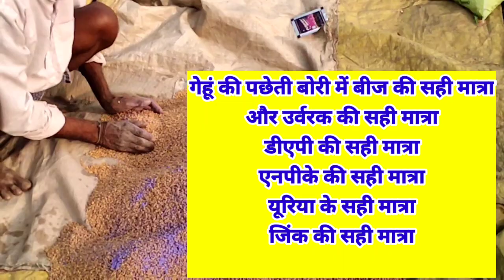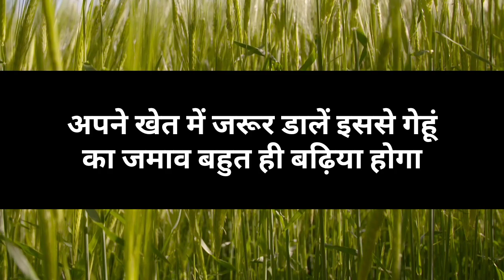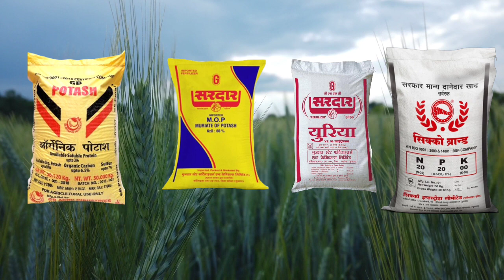गेंहू की पिछेती बुवाई में बीज और खाद की संतुलित मात्रा | पिछेती गेहूं में खाद / gehu ki late variety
गेहू की बुवाई
पिछेती गेहूं में उर्वरक और बीज की मात्रा
गेहूं मे पोटाश खाद
 पिछेती गेहूं ने बीज की सही मात्रा

𝐀𝐧𝐮𝐤𝐞𝐬𝐡 𝐅𝐚𝐫𝐦𝐢𝐧𝐠 सोशल मीडिया लिंक.
Qualification 👨‍🎓 पढ़ाई ///• 10+12th (Bsc_Agriculture) [MA.. Economic & Modern History] & B.ED }

  हमारे अन्य उपयोगी वीडियो आप जरूर देखे

गेहूं की टॉप 10 बेस्ट वैरायटी पार्ट1